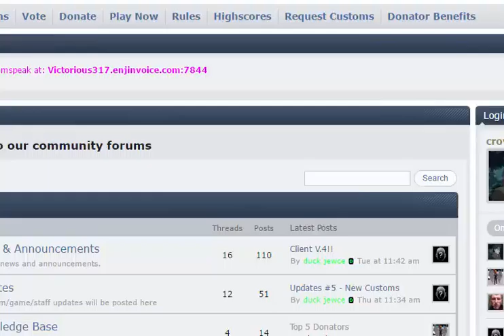Victorious317 - Road To Comp Cape - Episode 3 - RSPS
If you like this this video.
 Your drop rate will increase by 5% (Totally Not JOKING)

Make sure to join the server if you're watching this and haven'''t done so yet.